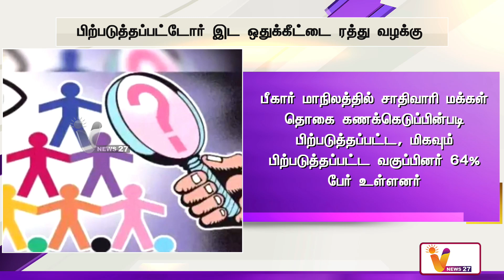பிற்படுத்தப்பட்டோர் இட ஒதுக்கீட்டை ரத்து வழக்கு | Bihar | Supreme Court